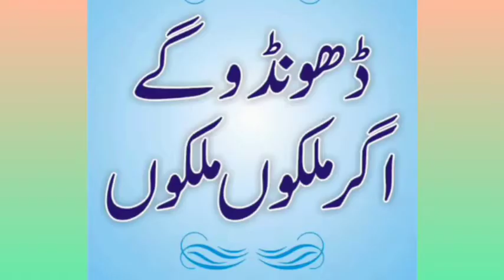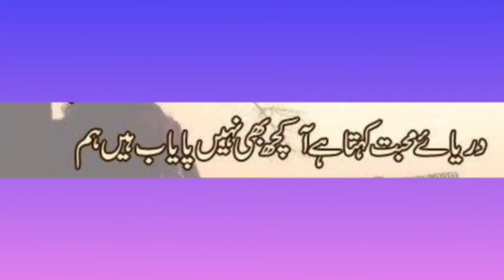Hazrat Maulana Peer Zulfiqar Ahmad Naqshbandi DB